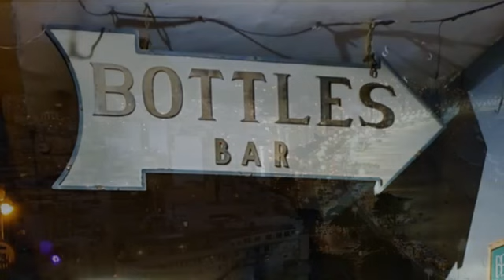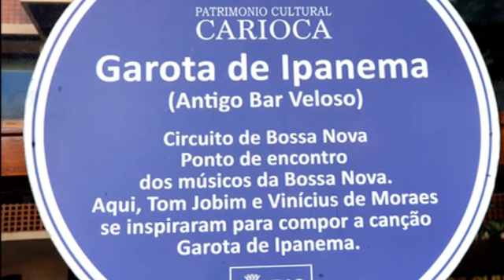Bossa Pra Voce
The wonderful harmonica playerJens Bunge was so kind to record my Bossa Nova. Thank you so much, dear Jens, for ths musical collaboration.